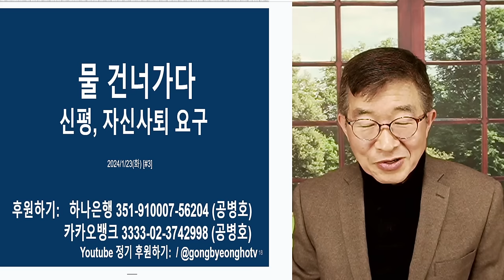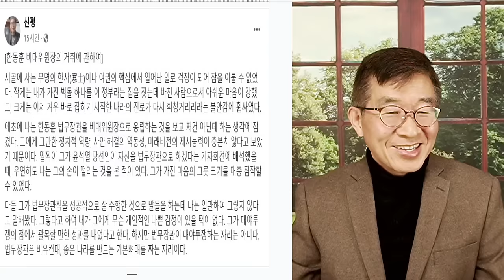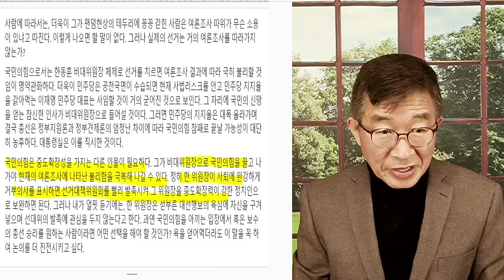물 건너갔다 / 신평, 한동훈 자진 사퇴 요구[공병호TV]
Bitcoin : 3MTW849AkP2ftLeSK2teZHMmzLu7Z83s9U